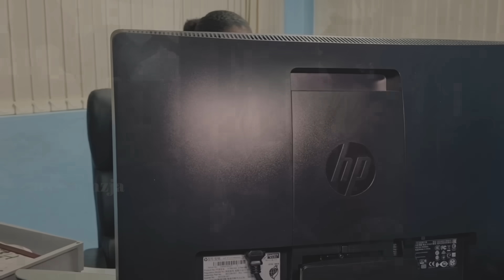The Bartender - Insubordination